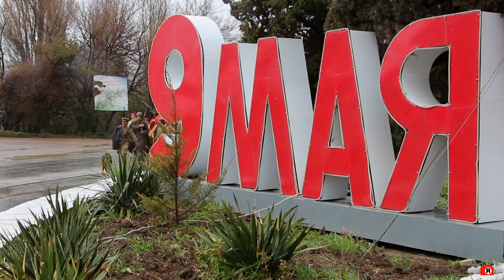14 апреля 2022. Праздник День Освобождения Судака от немецко-фашистских захватчиков весной 1944 года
Видеорепортаж. 14 апреля 2022 года - праздник День Освобождения города Судак от немецко-фашистских захватчиков весной 1944 года. Здесь - шествие по центральной улице, торжественный митинг возле мемориального комплекса, возложение цветов к памятнику освободителям.
Горожане, поздравляю нас всех с праздником!